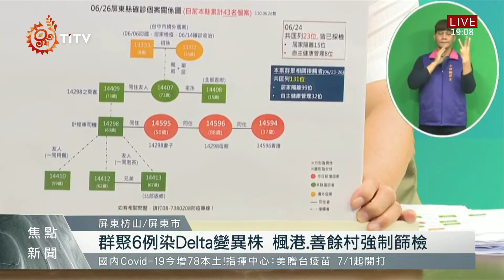屏東計程車群聚染Delta 枋山啟動"準四級"警戒 2021-06-26 IPCF-TITV 原文會 原視新聞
從秘魯返回屏東枋山鄉的祖孫，證實染上Delta變異株，屏縣府26日宣布在枋山鄉成立前進指揮所，要求所有超市、超商、餐飲業、傳統市場等各式營業場所關閉3天，並啟動防疫物資發放，讓枋山楓港及善餘2村民，避免不必要的外出。

面對嚴峻疫情，與枋山鄉生活圈重疊的獅子鄉也嚴正以待，由於日前枋山鄉確診者，曾分別造訪居住在鄉子鄉2個部落的友人，因私人住所而未公布足跡，但公所已完成消毒，同時呼籲有疑慮的鄉民儘快去篩檢。

屏縣府26日公布枋山群聚感染再增3例，為先前案"14298"計程車司機的妻子、母親及照顧的外籍看護，目前群聚的12名確診者中，6例都是"印度Delta變異株"，其餘仍待基因序列比對區確認，目前楓港、善餘2村進行大動作消毒，同時強制2村村民篩檢。

屏縣府表示，枋山篩檢站除了增加篩檢量能外，將延長篩檢到6月28日，鄰近的獅子鄉民也可前往篩檢，同時縣府向中央爭取1200劑撥補疫苗，從27日開始一連三天，為已經篩檢陰性者的楓港及善餘2村村民施打，請符合資格的民眾盡快接種，提升保護力。